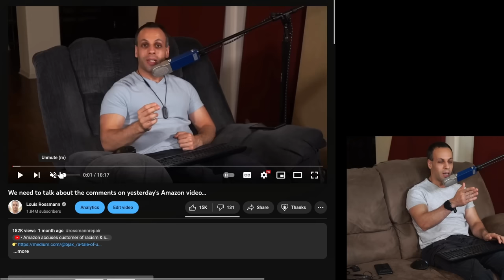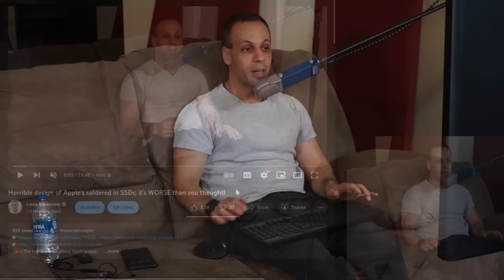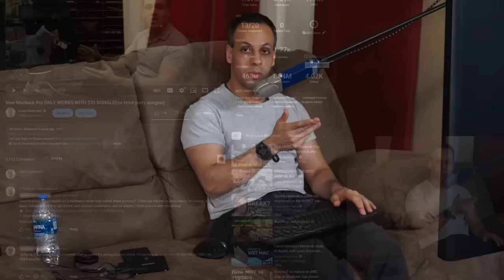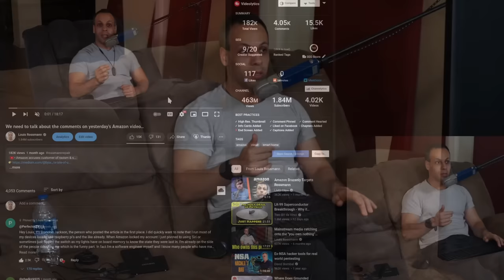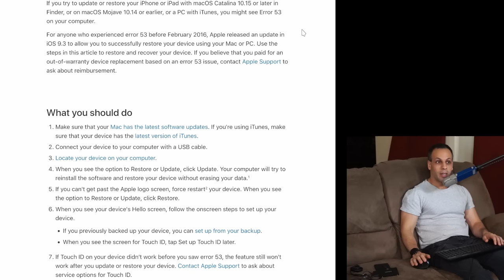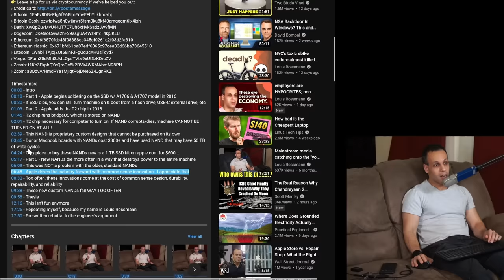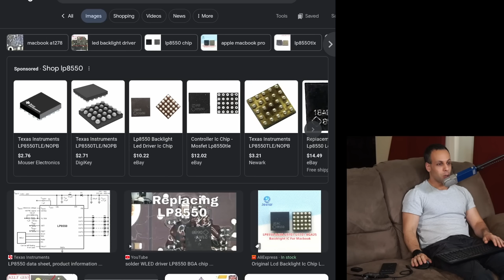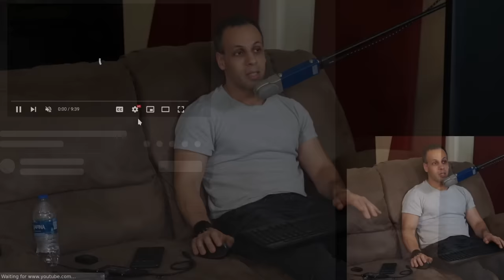Louis reads Apple fan reactions to video on soldered in SSDs, and himself!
If you believe I'm worth 3.5 million, you can also believe I'm 6 feet tall :)

My initial video on soldered in SSDs: feel free to point out any point where I make factually inaccurate claims

Why do I only talk about Apple? Because I work on them for a living!  John Deere, wheelchari manufacturers, samsung, etc are regular discussions as well.

I don't know how USB-C works - maybe you're right. Like most customers, I'm not very tech savvy - I *DO* know that the same dongle that didn't work with an A1706 Macbook worked fine with a Dell XPS 9530, and I don't feel like paying $70 at the time for a dongle. and that's what most customers would observe as well.

Error 53 isn't about security - that's why they got rid of it.

Applecare is not always giving you a new device. You might receive a refurb. Refurbs can, at times, look like this

I am a soy, snake oil salesman! Yes, I suppose I have been, for fifteen years... this is all fake, right?

00:00 - My video
34:25 - A job ad for a UI/UX person